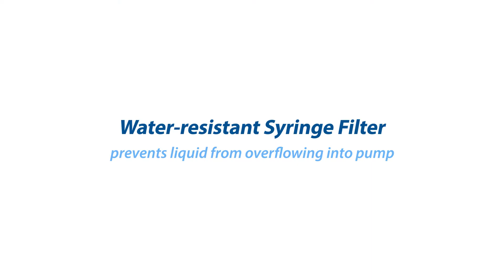Mobile Lab- Lafil 100 Portable suction system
Lafil 100 Portable Suction System
The best, smallest, portable asprication system.

00:00 Start
00:14 Space-saving, smart storage
00:25 Allows work in laminar flow
00:48 Suction & filtration
00:59 Syringe filter to protect from liquid